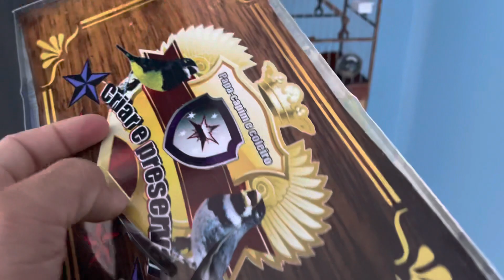TRUQUES - como forçar muda de penas do coleiro ou papa capim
como forçar a muda do coleiro papa capim esse é o vídeo mais valioso da muda de penas vejam esse vídeo pessoal saiba as dicas naturais pra fazer um colwuro ou papa capim entrar na muda de penas dicas pra fazer seu passaro entrar na muda de oenas e derrubar penas muito rápido essa vai ser uma mida de penas muito rápida do seu colwuro ou papa capim acelerar  mudaa do coleiro papa capim força a muda do coleiro e papa capim seu coleiro tá com muda encroada penas feias ess3 manejo vai deixar seu colwiro forte e com penas brilhosas vejam ess3 vídeo até o final pessoal vai ajudar muito vcs e desteavar e fazer muda de penas do coleiro papa capim

✅️bem vindo✅️

00:00 SEJAM BEM VINDOS
00:50 SEU LIKE FORTALECE DIMAIS ESSE CANAL 👍
01:50 SE VICE ESTA ASSISTINDO ESSE VIDEO JESUS TE AMA🙏
1:50GOSTOU DO CONTEUDO INSCREVA-SE,INSCREVA-SE,DEIXE SEU LIKE 👍❤